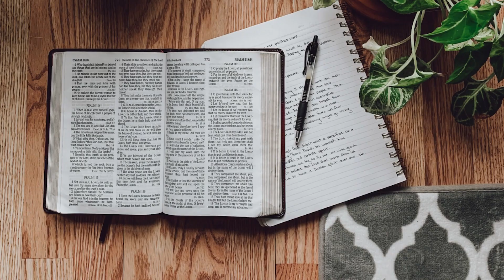Don’t Waste Your Talents! | E4FC OnDemand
Today's Focus | The Parable of the Talents | Matthew 25:14-30

In the 25th chapter Of Matthew, Jesus shares a powerful parable about 3 servants, each was given a measure of talent, a portion of his treasure, to steward and invest while, their master went on a journey. This parable is a reminder that God has given each of us talents to steward. God has a great deal of confidence in us. We are also told that He doesn’t give us more than we can handle. This is encouraging because God doesn’t have unrealistic expectations of us. In fact the opposite is true. He’s looking forward to saying Well done my good and faithful servant…! Let’s get busy using our talents today!

#1. Welcome Your Talents | Matthew 25:14-18
Matthew 25:14 “For the kingdom of heaven is like a man traveling to a far country, who called his own servants and delivered his goods to them. 15 And to one he gave five talents, to another two, and to another one, to each according to his own ability; and immediately he went on a journey. 16 Then he who had received the five talents went and traded with them, and made another five talents. 17 And likewise he who had received two gained two more also. 18 But he who had received one went and dug in the ground, and hid his lord’s money.

#2. Water Your Talents | Matthew 25:19-23
Matthew 25:19 After a long time the lord of those servants came and settled accounts with them. 20 “So he who had received five talents came and brought five other talents, saying, ‘Lord, you delivered to me five talents; look, I have gained five more talents besides them.’ 21 His lord said to him, ‘Well done, good and faithful servant; you were faithful over a few things, I will make you ruler over many things. Enter into the joy of your lord.’ 22 He also who had received two talents came and said, ‘Lord, you delivered to me two talents; look, I have gained two more talents besides them.’ 23 His lord said to him, ‘Well done, good and faithful servant; you have been faithful over a few things, I will make you ruler over many things. Enter into the joy of your lord.’

#3 Don’t Waste Your Talents | Matthew 25:24-30
Matthew 25:24 “Then he who had received the one talent came and said, ‘Lord, I knew you to be a hard man, reaping where you have not sown, and gathering where you have not scattered seed. 25 And I was afraid, and went and hid your talent in the ground. Look, there you have what is yours.’ 26 “But his lord answered and said to him, ‘You wicked and lazy servant, you knew that I reap where I have not sown, and gather where I have not scattered seed. 27 So you ought to have deposited my money with the bankers, and at my coming I would have received back my own with interest. 28 So take the talent from him, and give it to him who has ten talents. 29 ‘For to everyone who has, more will be given, and he will have abundance; but from him who does not have, even what he has will be taken away. 30 And cast the unprofitable servant into the outer darkness. There will be weeping and gnashing of teeth.’

What’s the Holy Spirit Saying to You Through This Message?